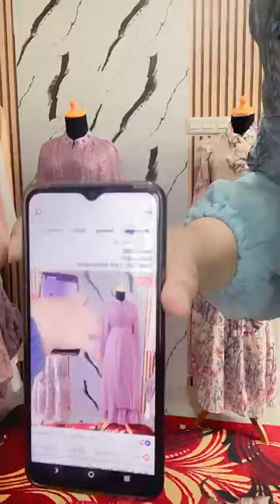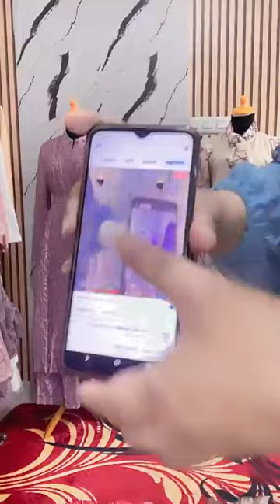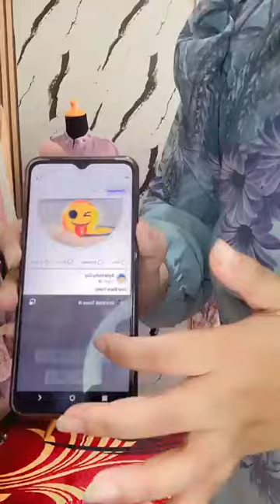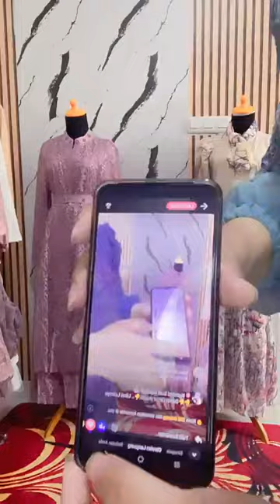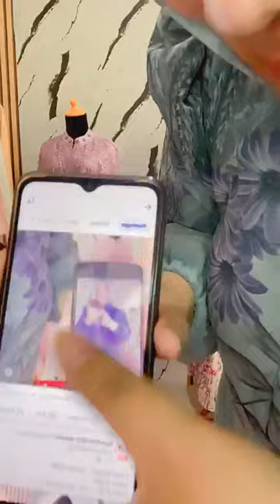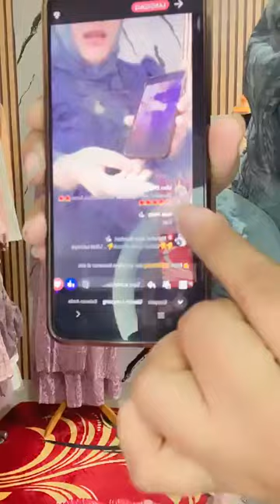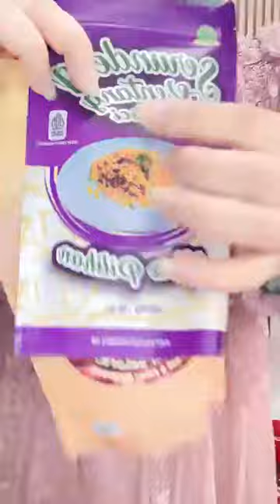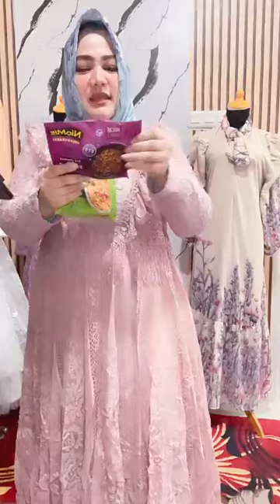Viral Gamis Serba 25 Gratis Ongkir Termurah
BURUAN KHUSUS HARI INI
Cuuci GuUDANG !
SERBA 25
Daftar Order masuk👇